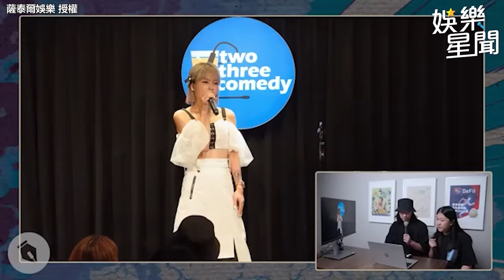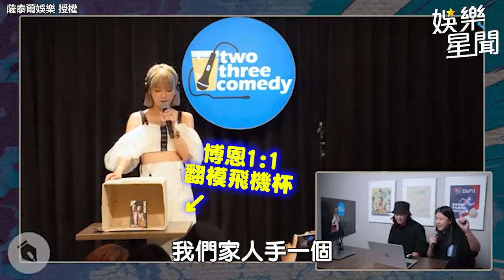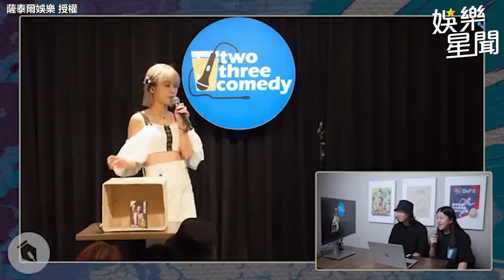丟丟妹登狗屎寫手叫賣盲盒 見博恩1：1翻模飛機杯嚇壞@STRNetworkasia ｜三立娛樂星聞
薩泰爾娛樂 提供授權 @STR Network-薩泰爾娛樂 [狗屎寫手]